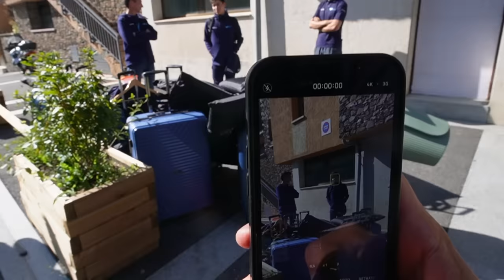✅ CONEXIÓN ANDORRA - ASTURIAS con ALEIX ESPARGARÓ en LA VUELTA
En este vídeo te enseño como ha sido mi día en la Etapa 4 de LaVuelta23 desde Andorra hasta Tarragona 🚴🏻‍♂️